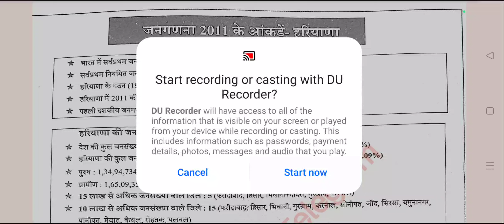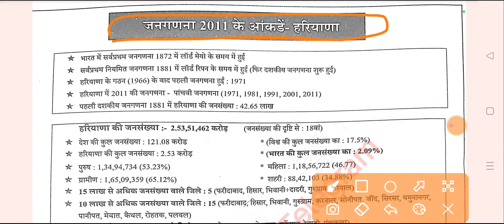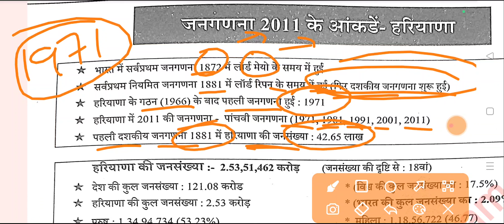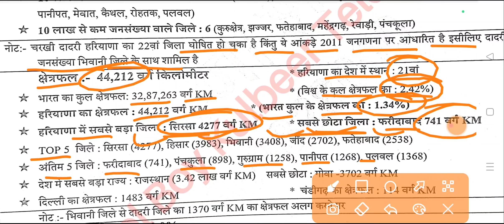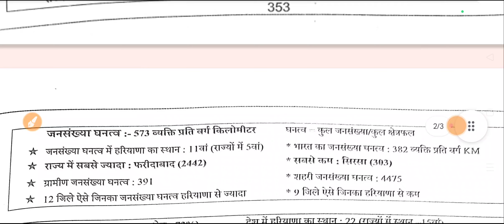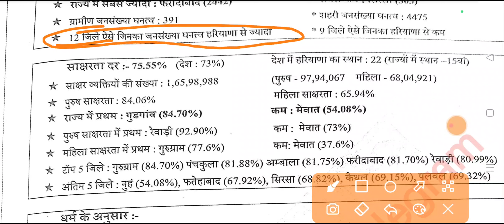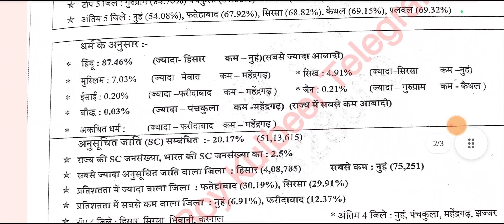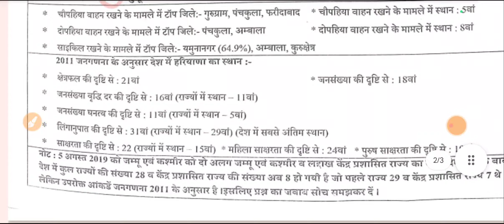HSSC CET HTET HARYANA GK हरियाणा की जनगणना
अगर लिंक काम ना करें तो टेलीग्राम में जाकर Cool Boy Kulbeer  सर्च करें

📢Hssc cet Practice set 1 | Haryana cet mock test 1 in hindi | NTA Question Bank | Test Series for cet

What is Haryana CET? |How can I prepare for HSSC CET 2024?  |  Haryana cet mock test 1 in hindi |
Hssc CET practice set pdf | What is CET in HSSC? |